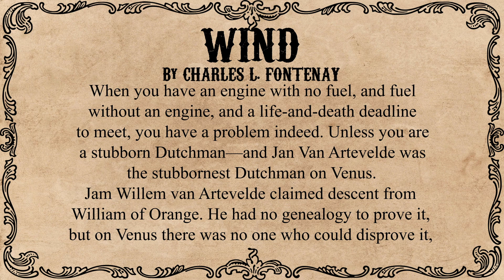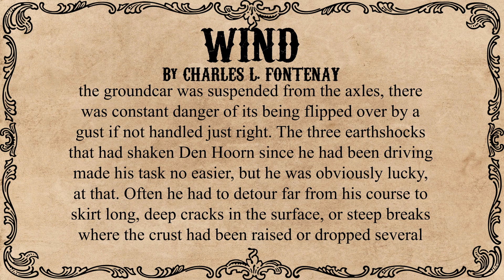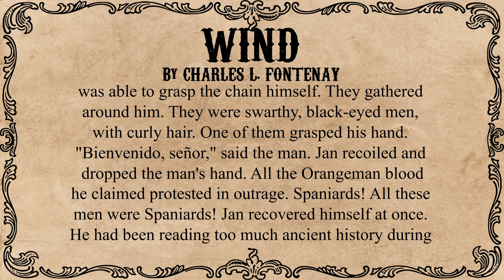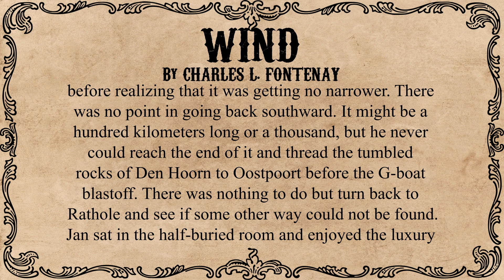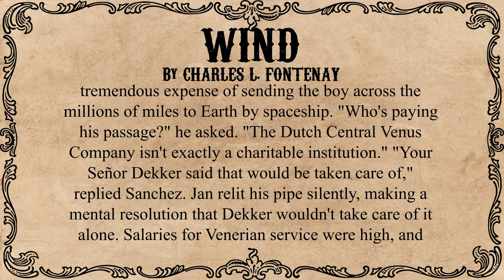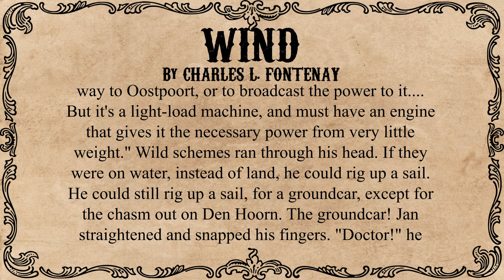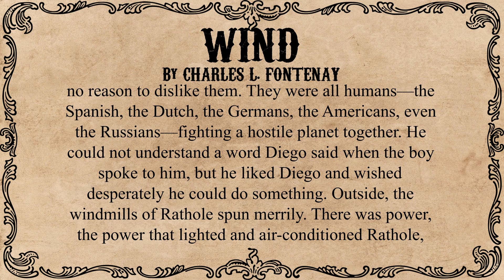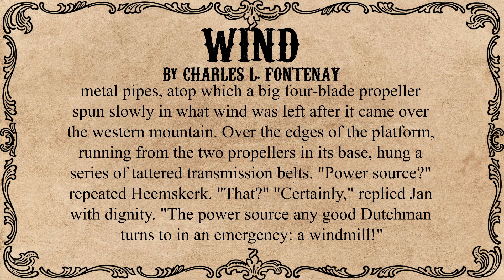Wind by Charles L. Fontenay